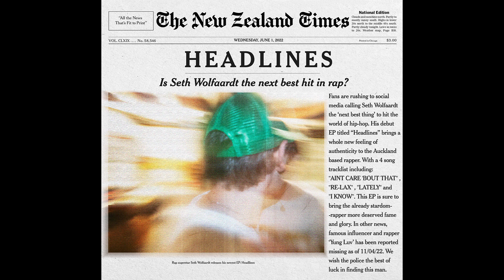Seth Wolfaardt - I KNOW [Official Audio]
Seth Wolfaardt - I KNOW

HEADLINES OUT ON ALL PLATFORMS!!